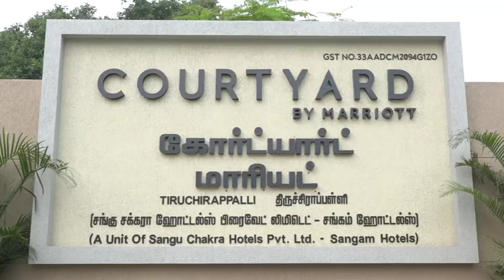திருச்சியில் கிறிஸ்மஸ் கேக் |Christmas cake mixing ceremony |namma Trichy | courtyard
Christmas cake mixing ceremony 2022
courtyard by marriott trichy